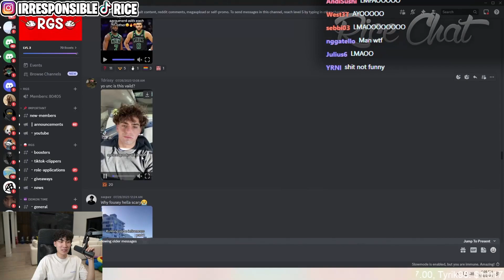Rice Reacts to Fousey Getting Jump Scared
Just an RGS viewer pluggin clips
I am not RiceGum, I just clip his streams as a viewer.